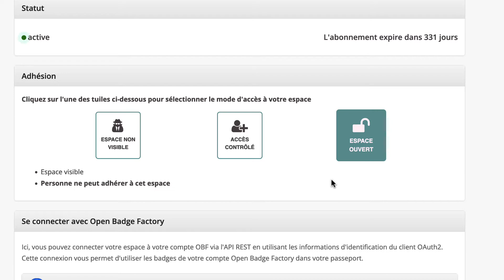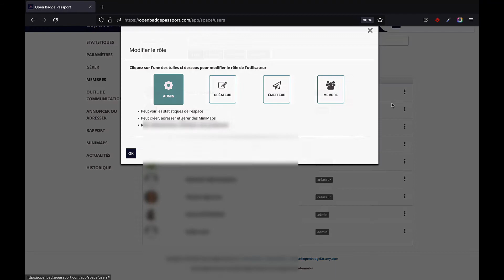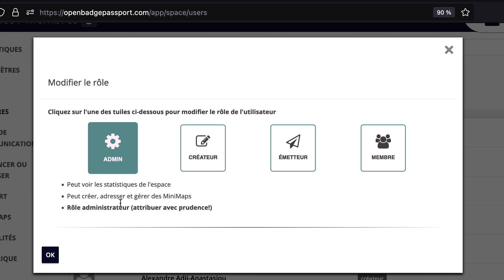[OBP-espaces] Gérer l'accès à votre espace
Tutoriel pour gérer l'accès à votre espace via un badge d'invitation ou url d'invitation.